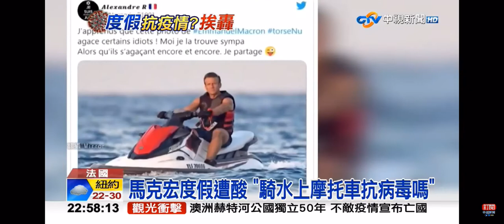2020-08-14中視2200即時新聞現場-國際新聞